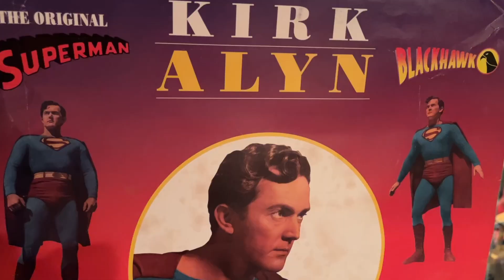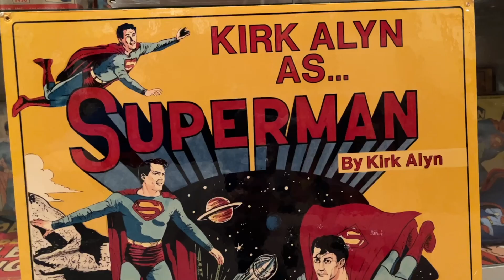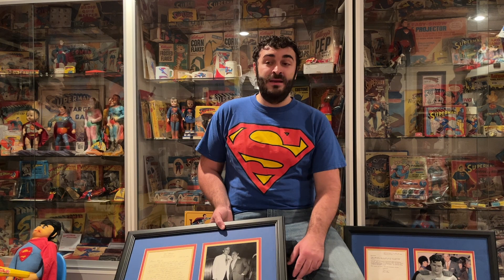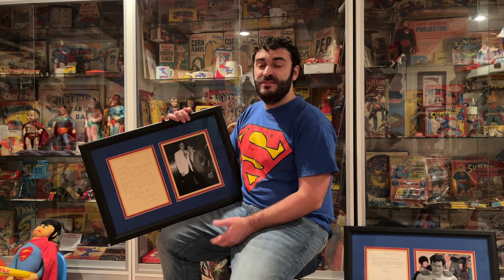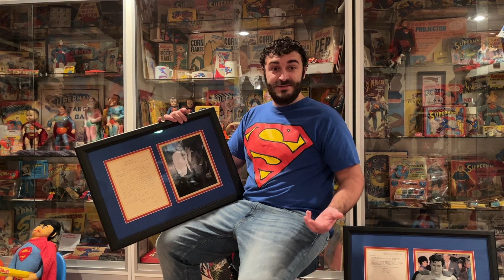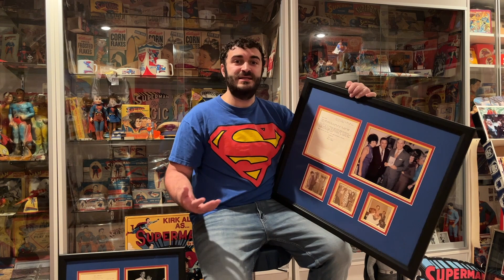Jerry Siegel + Joe Shuster Comic Creators RARE Original SUPERMAN Letters to Actor Kirk Alyn Ep. 3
Welcome to episode 3 of the Superman Collectors Vlog! Today we examine some extraordinarily rare artifacts from Superman's original creators Jerry Siegel and Joe Shuster. Presented in this video are two original letters from these comic book legends to actor Kirk Alyn- the first actor to portray the Superman character in live action. This is the only known written correspondence between these men!

These rare letters have never been shared before and reveal a meeting of these three giants in Superman fandom at a sci-fi party at the home of Forrest Ackerman (famed collector).

These are some very unique pieces in my collection and I am happy to share them with you all today!

Superman Collectors Vlog Episode 3